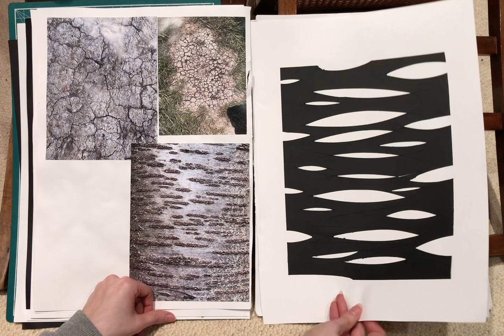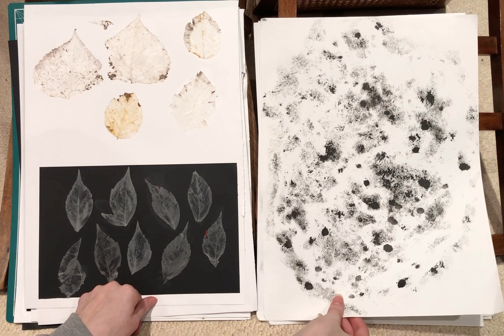Year 1 Summer Research sketchbook